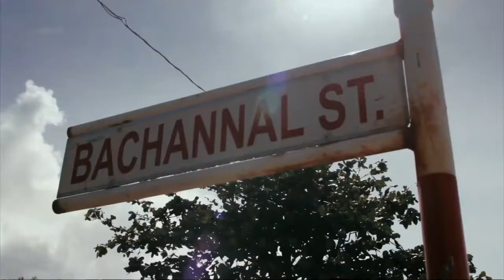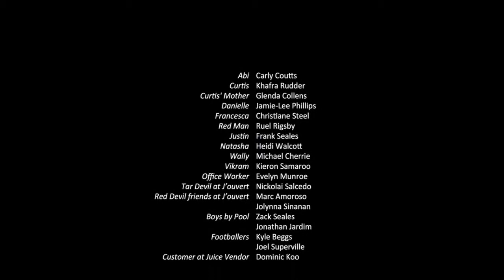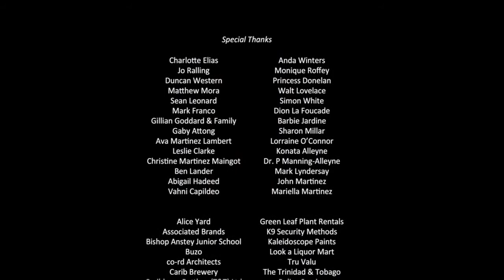After Mas by Karen Martinez | Coronet Inside Out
After Mas is the second of two films about carnival culture we are sharing on Coronet Inside Out to mark The Notting Hill Carnival, which this year has been cancelled for the first time in its history.

Co-produced by the Coronet, After Mas is a short film from Trinidadian/UK filmmaker Karen Martinez. It tells the story of a love that flourishes under the cover of darkness during the festival of J'ouvert on the streets of Port-of-Spain. Shot in Trinidad during Carnival itself, we experience the charge of this bacchanalian drama before following the characters return to their separate lives. In the cold light of day, can these young lovers from very different backgrounds stay true to their desires?

Written and directed by Karen Martinez
Starring Carly Coutts & Khafra Rudder
Featuring the music of Bunji Garlin